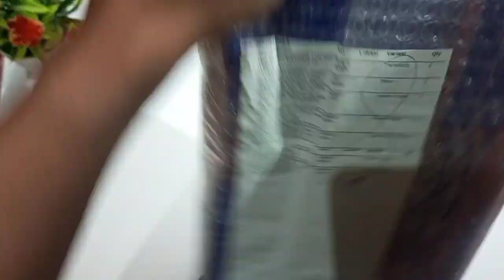UNBOXING JAM TANGAN SKMEI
assalamu alaikum

kali ini saya kedatangan paket jam tangan lagi nih teman-teman. paket jam tangan kali ini adalah jam tangan skmei model yang baru.
untuk video reviewnya tunggu saja divideo berikutnya yah teman-teman.